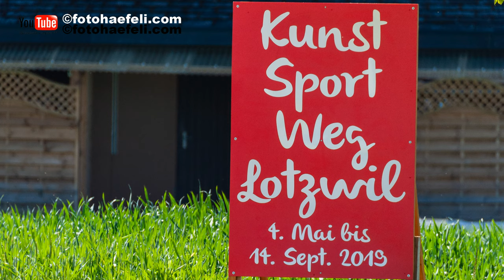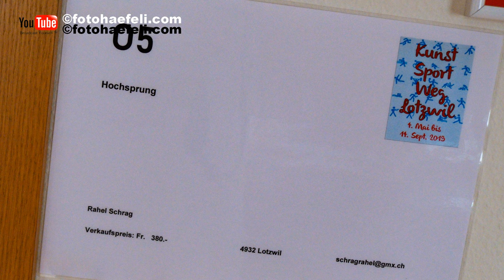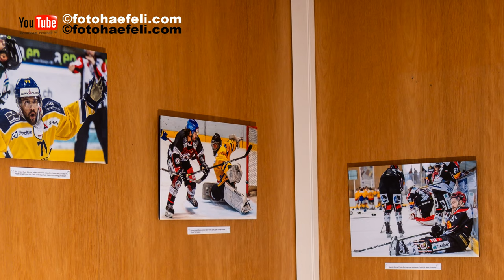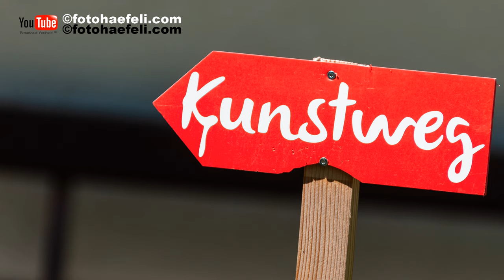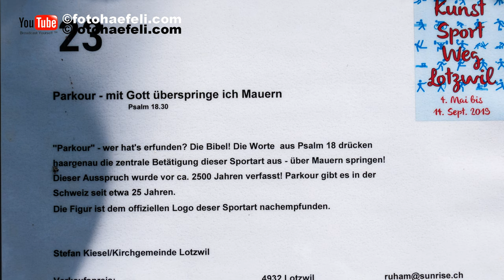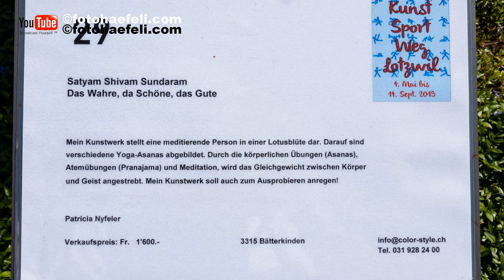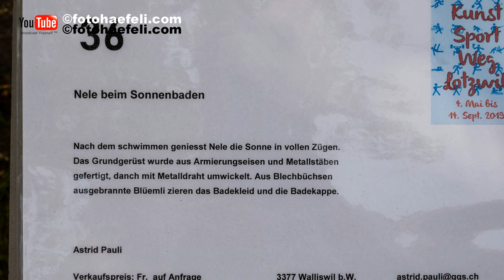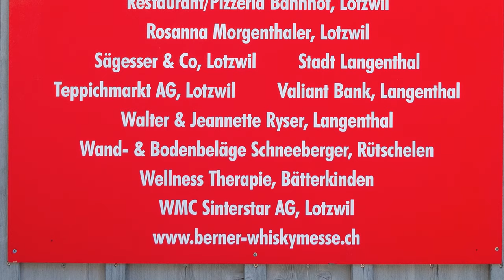Kunst&Sportweg Lotzwil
Lysser Ursula
Ott Bianca
Greub Thomas
Bader Erwin
Schrag Rahel
Kammermann Margrit
Nyfeler Patricia
Lindenmayer Marie-Louise
Müller Borna
Glardon Sabine
Schmidt Pavel
Ryser Leroy
Strub Mira
Hürlimann Susanna
Stettler Kari
Fornaro Roland
Peter Cesco
Schacher (Joschi)
Wüthrichhrich Beat
Kammer Michael
Gasser Daniel
Meier Hansruedi
Hürlimann Susanna
Dürst Thomas
Wechsler Niklaus
Volksschule Lotzwil
Greub Thomas
Ruch Elisabeth
Esther Ast
Porcu Sandro
Pauli Astrid
Müller Pierrette
Menke Remco
Burri Loes
Wälti Heinz
Schmid Myrta
Bucher Thomas